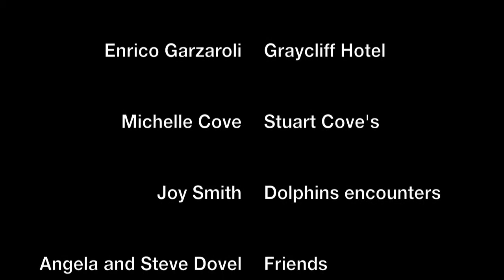walking man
walking man BAHAMAS MAY 2011